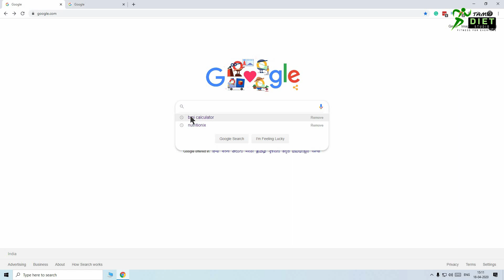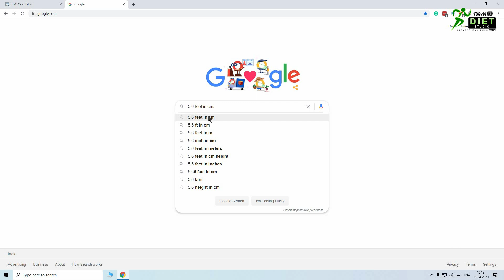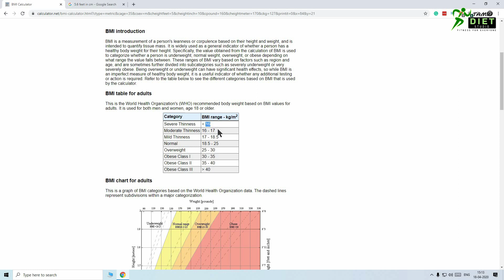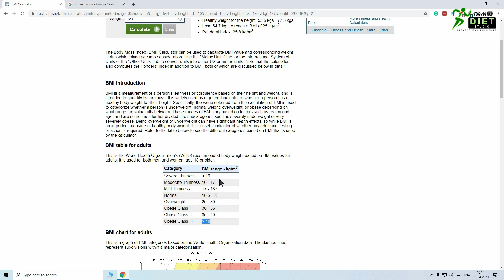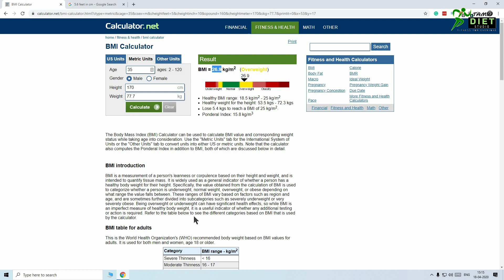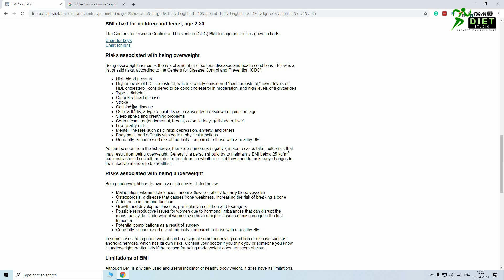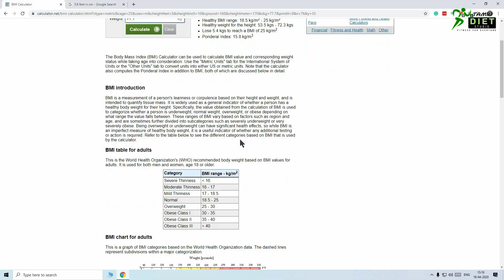How to Calculate BMI Tamil | உடல் எடையை குறைக்க BMI Calculator மிக அவசியம் !!!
I lost 49 Kg naturally in 9 Months by eating right and working out and completely rediscovered myself.

I'm not any different than any of you! Let today be your day to take back your life. Share this with anyone who needs extra motivation to reduce the weight.

Happy watching :)
Music used on this video